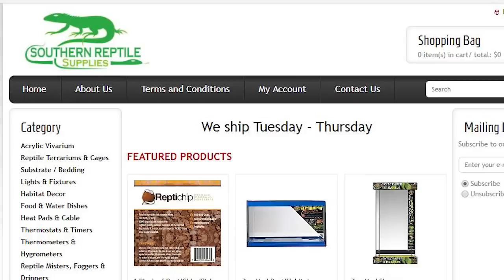$500 TURNED INTO $500k REPTILE BUSINESS! Andy Hein of Southern Reptile Supplies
We talk to Andy Hein about starting Southern Reptile Supplies!
Southernreptilesupplies.com